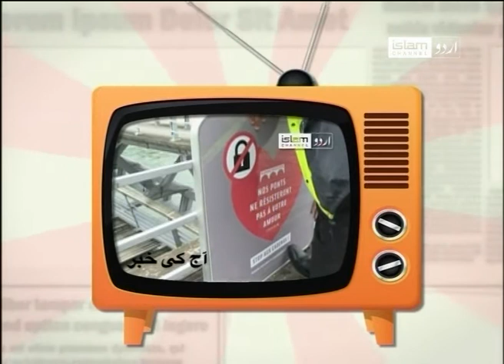Yeh Zindagi with Tamkin Riaz and Hassan Ali